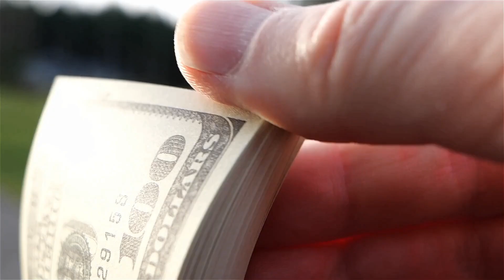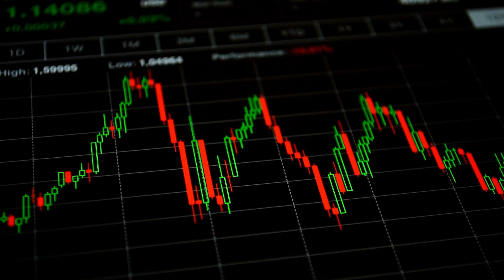Who Was the Richest Man in History?